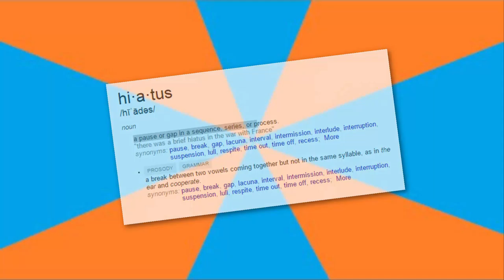A Friendly Hiatus